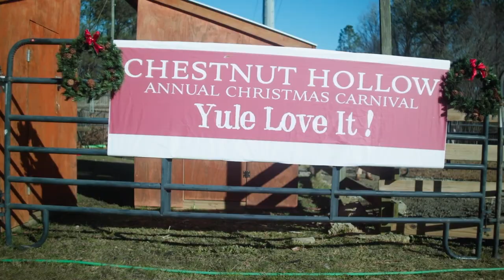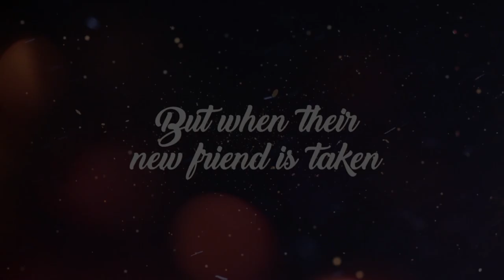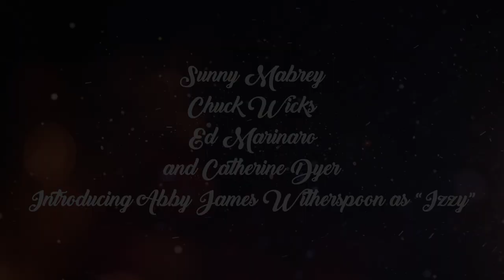a unicorn for christmas trailer